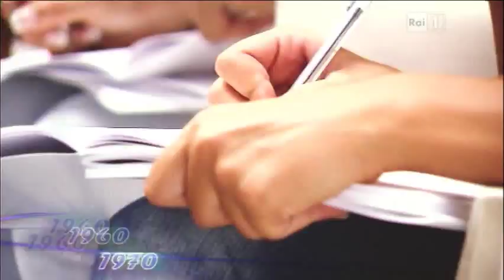Una giornata particolare a spasso con le miss 3-5 I-II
Terzo episodio dello speciale Miss Italia 2011. R1 12/09/11 23,15 (parte I/II)
Pamela Camassa (Miss Italia 2005) frequenta i luoghi più suggestivi del territorio di Montecatini Terme e intervista le miss durante la preparazione per le finali del 18 e 19/09/11.
Inquadrati i borghi antichi sulle colline nei dintorni di Montecatini